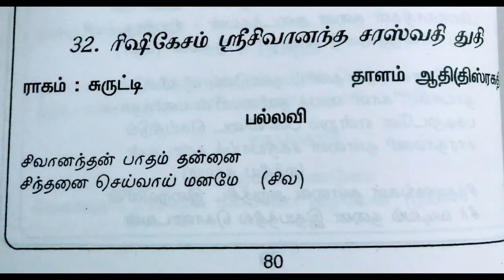Sivananda Paadam Thanai || Rishikesh Sivananda Saraswathi Thuthi || Padmanabhaaganam